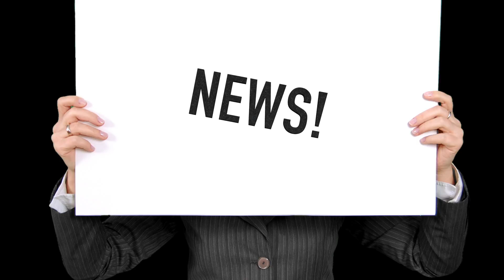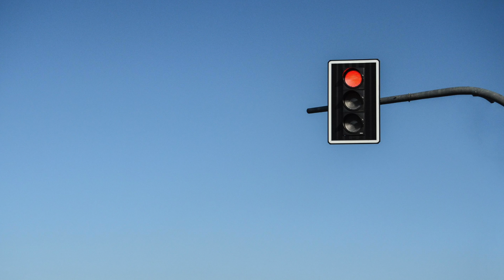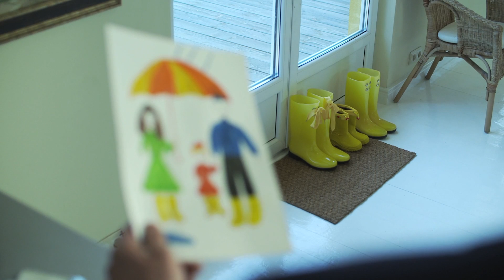Regen - Evi Mair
music & lyrics: Evi Mair
sound: Gregor Marini
voice: Evi Mair
guit: Gregor Marini
trp/trb: Gigi Grata
sax: Fiorenzo Zeni

Wohlwollende Erlaubnis von Zeno Braitenberg 😉
Erprobt von Tante Frieda 🥁🎷🎺🎸
Grafiken, Fotos und Gifs von pixabay.com 📸🎞